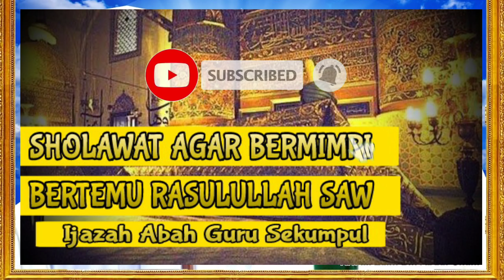IJAZAH AGAR BERMIMPI BERTEMU NABI MUHAMMAD SAW - ABAH GURU SEKUMPUL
MUHAMMAD ZAINI BIN ABDUL GHANI ( GURU SEKUMPUL ) JIKA ISTIQOMAH BACANYA INSYA ALLAH DALAM WAKTU SATU MINGGU BERMIMPI BERTEMU RASULULLAH SAW.

ﺍﻟﻠﻬﻢ ﺻﻞ ﻭﺳﻠﻢ ﻋﻠﻰ ﺳﻴﺪﻧﺎ ﻣﺤﻤﺪ ﺍﻟﺪﺭ ﺍﻷﺯﻫﺮ
ﻭﺍﻟﻴﺎﻗﻮﺕ ﺍﻷﺣﻤﺮ ﻭﺍﻟﻨﻮﺭ ﺍﻷﻇﻬﺮ
ﻭﺳﺮﺍﻟﻠﻪ ﺍﻷﻛﺒﺮ

"ALLAHUMMA SHOLLI WA SALLIM A'LA SAYYIDINA MUHAMMAD, ADDURIL AZHAR, WAL YAQUTIL ACHMAR, WANNURIL ADZ'HAR, WA SIRRILLAHIL AKBAR"